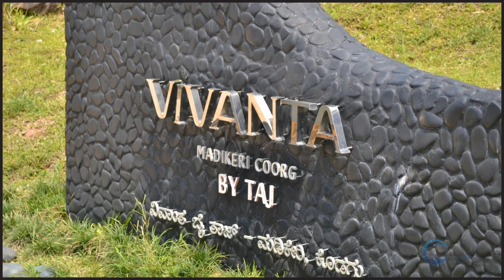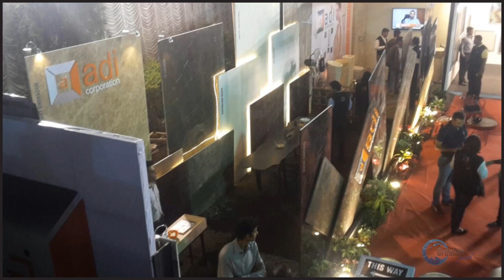Adi Corporation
Client: Adi Corporation
Marketing video for Exhibition